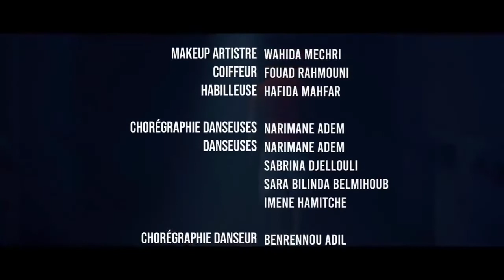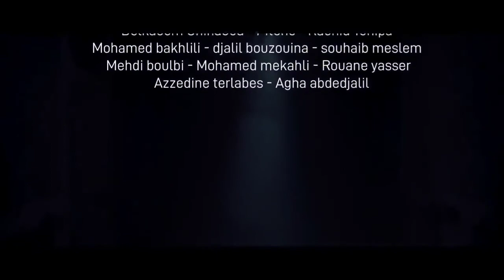Mouh Milano - Deghri Deghri ( Clip Officiel ) كلمات